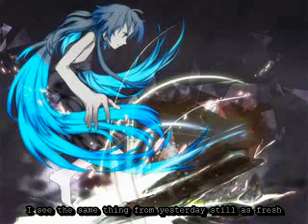Hatsune Miku - Six (English Subbed)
Six by AVTechNO!